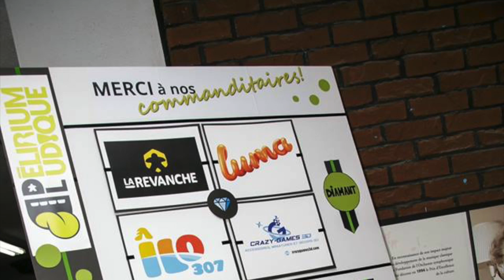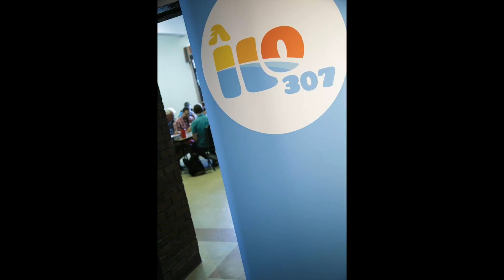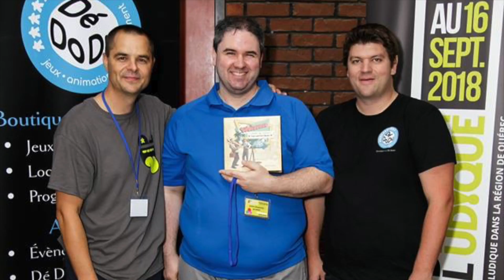Délirium Ludique de Québec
Le 14 septembre dernier avait lieu la première édition du Délirium Ludique de Québec.  Voici un bref aperçu de l'événement et de ce qui pourrait vous attendre l'année prochaine.

Martin M.